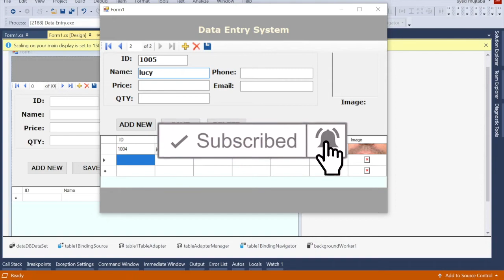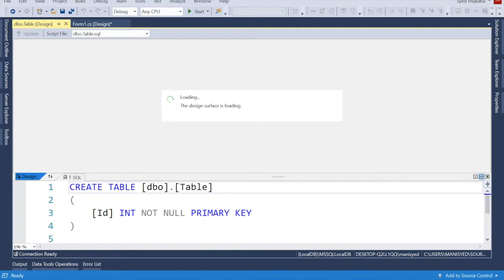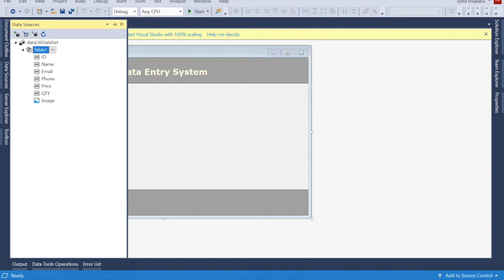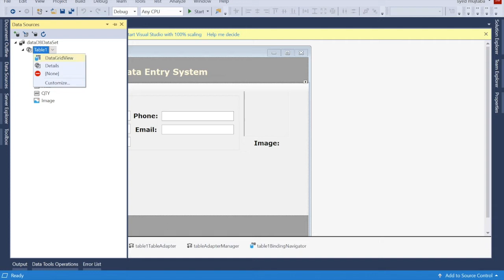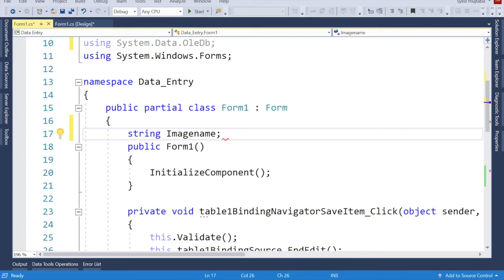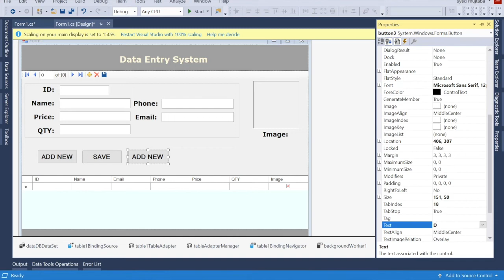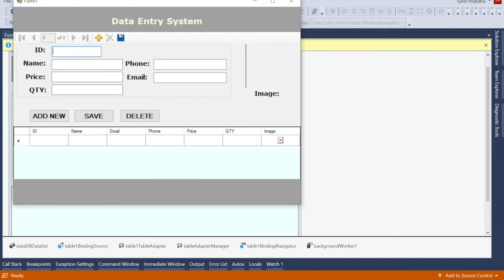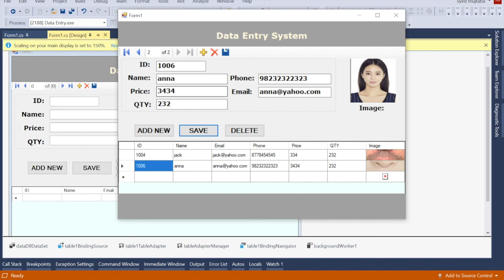C# Inventory Management System | No need any code | Inventory Management System URDU / HINDi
this inventory management system you can create without any code thats much more easy way .:

namespace Data_Entry
    public partial class Form1 : Form
        string Imagename;
        public Form1()

        private void table1BindingNavigatorSaveItem_Click(object sender, EventArgs e)
            this.Validate();
            this.table1BindingSource.EndEdit();
            this.tableAdapterManager.UpdateAll(this.dataDBDataSet);

        private void Form1_Load(object sender, EventArgs e)
            // TODO: This line of code loads data into the 'dataDBDataSet.Table1' table. You can move, or remove it, as needed.
            this.table1TableAdapter.Fill(this.dataDBDataSet.Table1);

        private void imagePictureBox_Click(object sender, EventArgs e)
            try
                FileDialog fldlg = new OpenFileDialog();
                fldlg.InitialDirectory = @":C\";
                fldlg.Filter = "Image File(.jpg;*.bmp;*.png;*.gif)|*.jpg;*.bmp;*.png;*.gif";
                if (fldlg.ShowDialog() == DialogResult.OK)
                    Imagename = fldlg.FileName;
                    Bitmap newing = new Bitmap(Imagename);
                    imagePictureBox.SizeMode = PictureBoxSizeMode.StretchImage;
                    imagePictureBox.Image = (Image)newing;
                fldlg = null;
            catch (System.ArgumentException ae)
                Imagename = "";
                MessageBox.Show(ae.Message.ToString());

        private void button1_Click(object sender, EventArgs e)

        private void button2_Click(object sender, EventArgs e)
            table1BindingSource.EndEdit();
            table1TableAdapter.Update(dataDBDataSet.Table1);
            MessageBox.Show("Inserded successfully");

        private void button3_Click(object sender, EventArgs e)